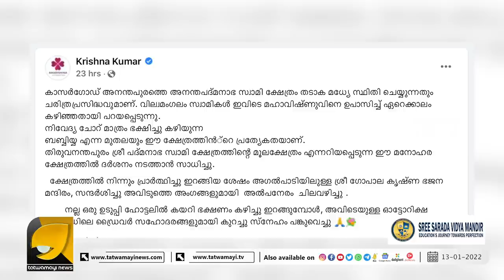അപൂർവ ഗുഹ കവാട ക്ഷേത്രം സന്ദർശിച്ച്‌ നടൻ കൃഷ്ണകുമാർ...| TEMPLE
കാസർഗോഡ് നിന്നും തിരുവനന്തപുരത്തേക്ക് പത്മനാഭസ്വാമി  സഞ്ചരിച്ച ഗുഹയുടെ  കവാടമായ ക്ഷേത്രം | HINDU TEMPLE